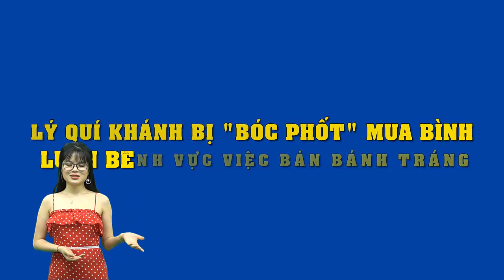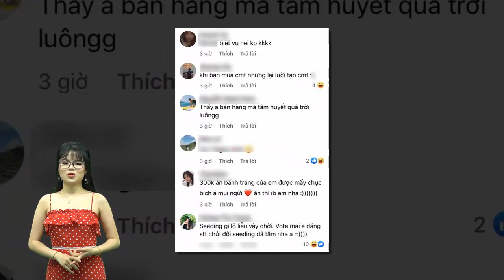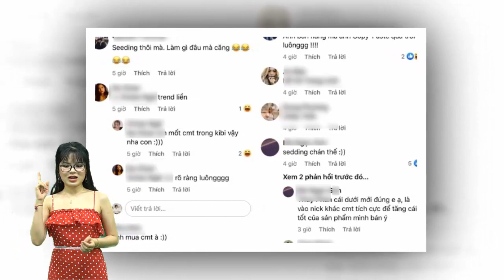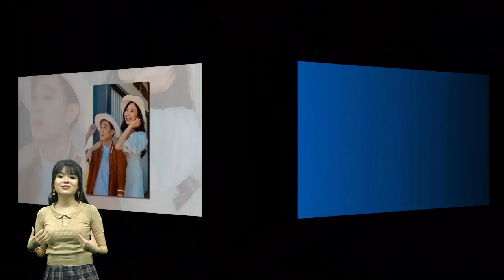Lý Quí Khánh bị "bóc phốt" mua bình luận bênh vực việc bán bánh tráng